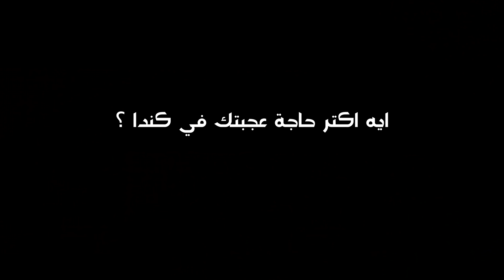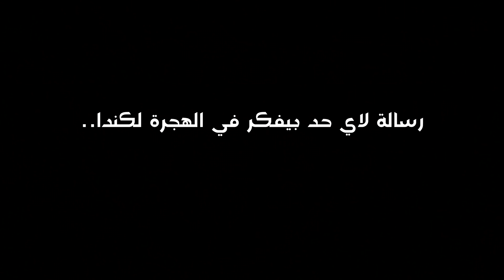Canada Eh! - Ep. 3 - Mohamed Khirallah - Egypt | كندا إيه؟! - الحلقة الثالثة - محمد خيرالله - مصر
الحلقة الثالثة من برنامج كندا إيه.
 البرنامج عبارة عن Interviews مع شخصيات هاجرت لكندا بBackgrounds مختلفة عشان تعرف تكون فكرة عن الحياه هناك وتعرف الإجابيات والسلبيات وتشوف الصورة كاملة و واضحة